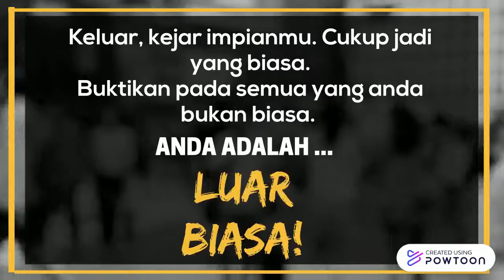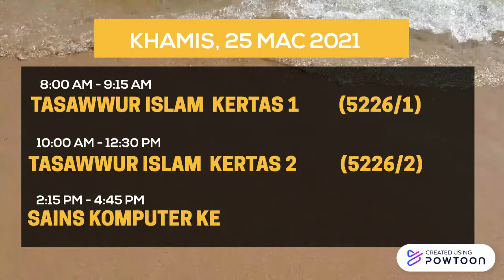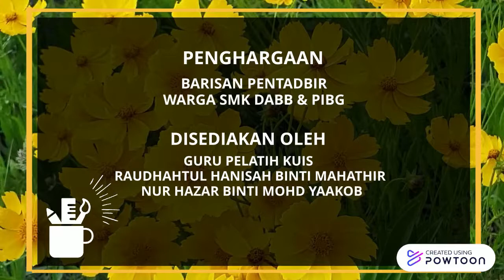SPM MINGGU 4&5 SMKDABB